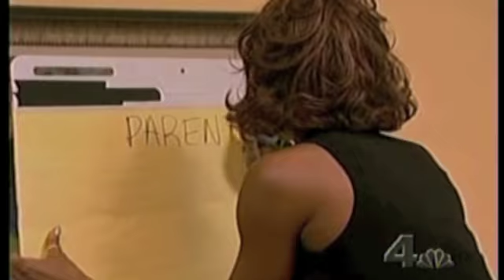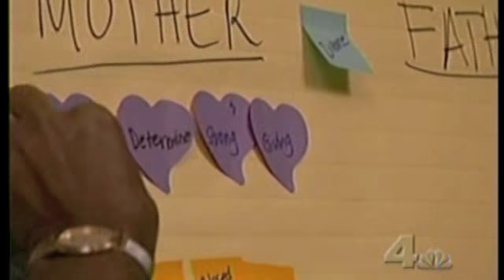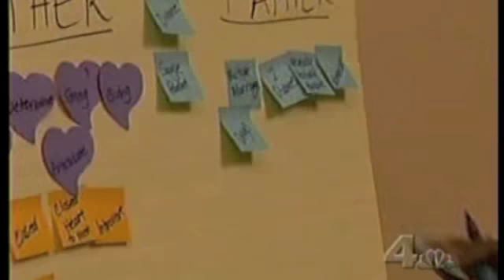Relationship Coach Melvin Allen on Starting Over Show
Coach Melvin Allen coaching Naomi on the Emmy Award winning Starting Over Show with Iyanla Vazant on Family patterns. Assisting Naomi become aware of her unconscious generational relationship patterns and traits she acquired from her parents and helping her break the vicious cycle.